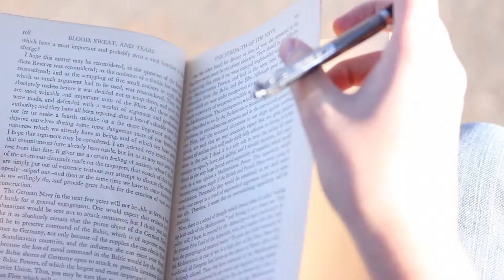Lesson2 Example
I actually cut this scene twice. The second cut was about 10% shorter than my first. As I tweaked my edits, I was happy to see that there were several ways to make this scene work.